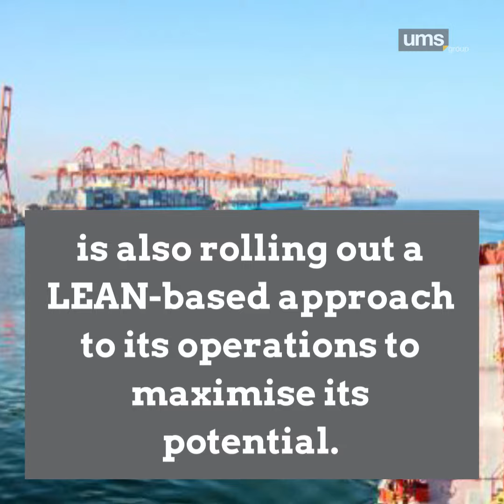Port of Salalah records strong growth in revenues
to keep yourself updated on the latest local, regional, and international news.